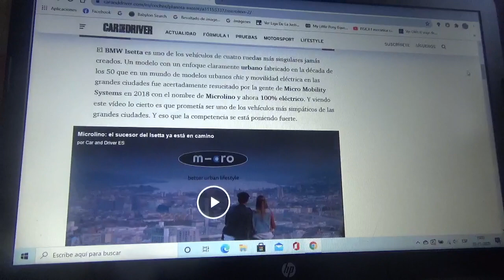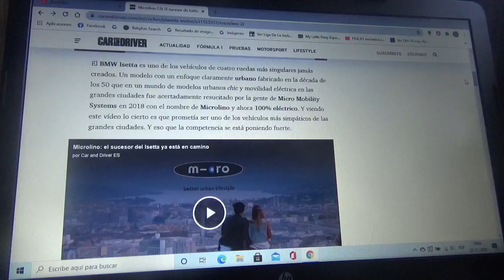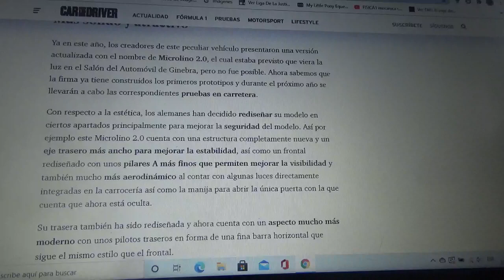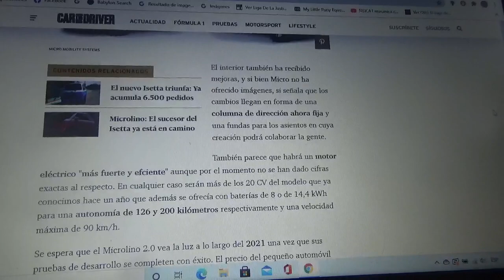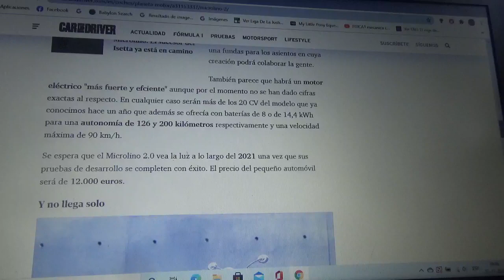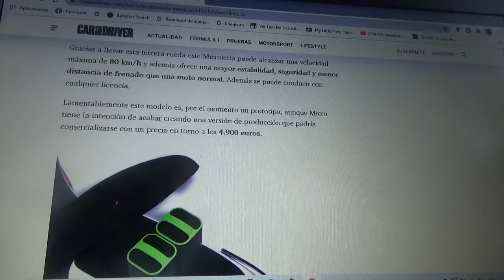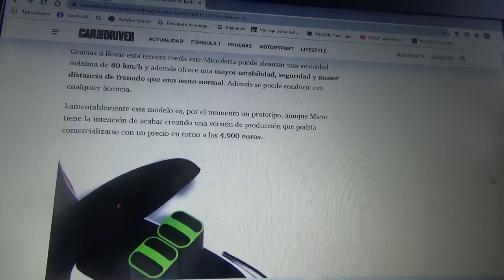Microlino 2.0 información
Aquí les comento como es esta reencarnación totalmente eléctrica del BMW Isetta de los 1950 que fue rediseñada por completo desde su versión prototipo y que además incluye de regalo una scooter también 100% eléctrica